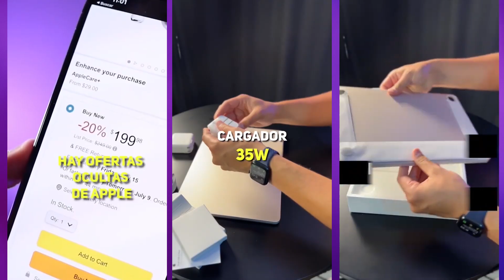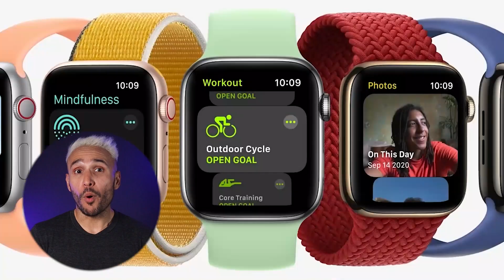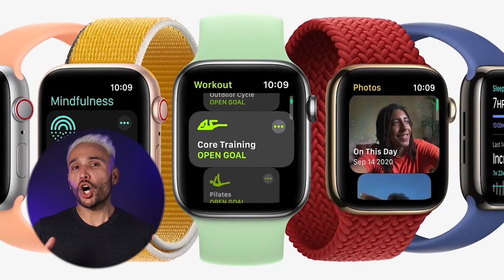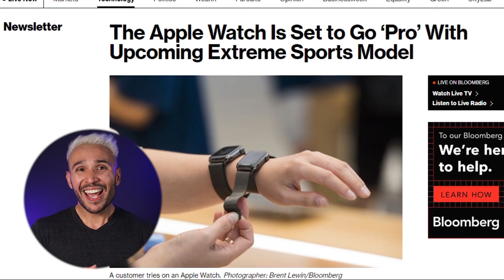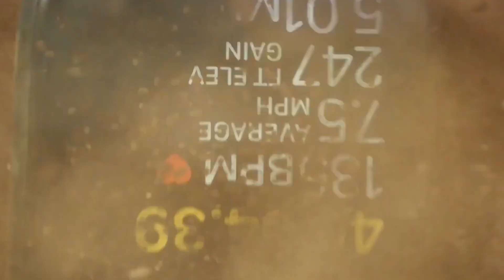Apple Watch Series 8 Pro: SE FILTRA TODO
Apple prepara un nuevo Apple Watch Pro que será resistente a golpes, tendrá mucha batería y... un precio INCREÍBLE, te lo cuento todo.

Compra barato el Apple Watch 3

00:00 nuevo Apple Watch Pro
00:56 Pantalla irrompible del Apple Watch
02:12 Así funcionará el nuevo Apple Watch Pro
03:25 Precio del Apple Watch Pro
04:26 Comprar el nuevo Apple Watch Pro